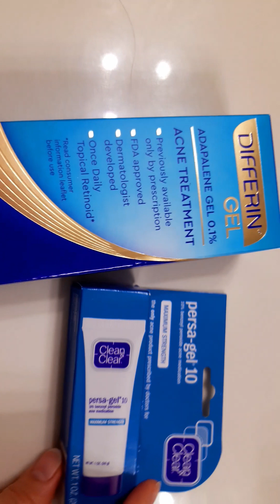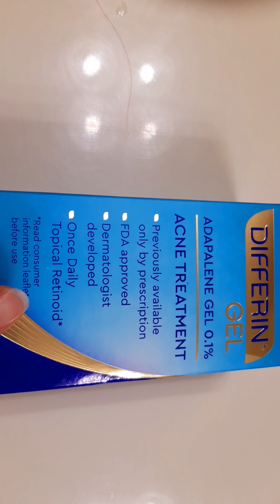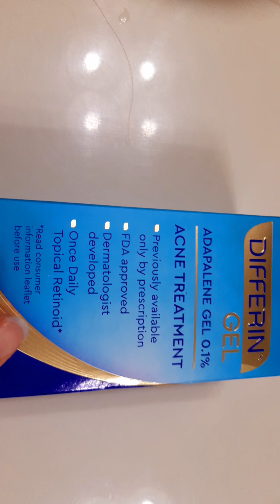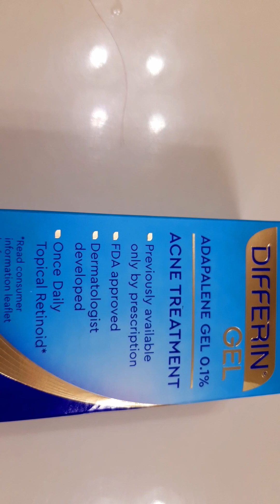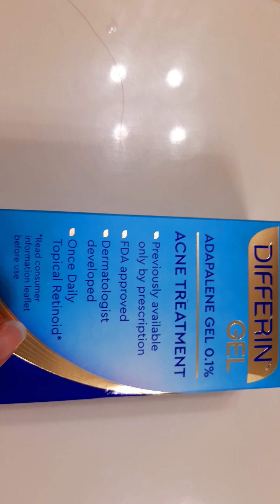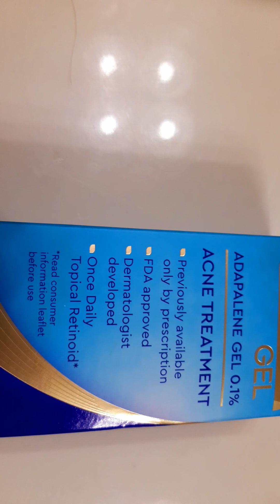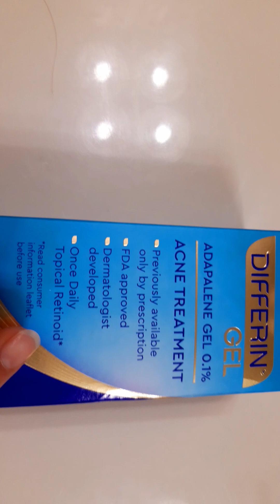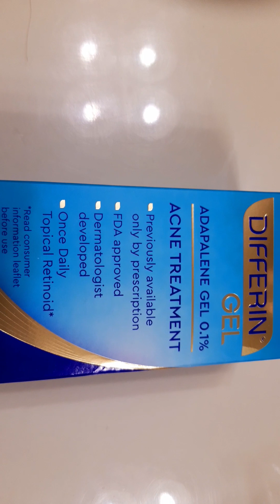ADAPALENE GEL FOR ACNE - KEM THOA MỤN ADAPALENE. Pharmacist Ngọc #146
Chất Adapalene này giúp giữ cho lỗ chân lông thoáng,  không bị nghẹt chất dơ,  nên cũng giúp ngăn ngừa mụn và trị mụn.  Chỉ dùng một lần mỗi ngày vào buổi tối, và nên rửa tay sau khi dùng.  Tránh phơi nắng hay waxing hay dùng những sản phẩm tẩy lột mạnh trong khi đang sử dụng sản phẩm này vì sẽ làm cho da dễ bị tổn thương hơn!  Dùng kem chống nắng khi đi ra ngoài!  Nên thử nghiệm trước để biết da mình ko bị dị ứng hay mẫn cảm với chất này trước khi thoa lê. hết cả mặt.